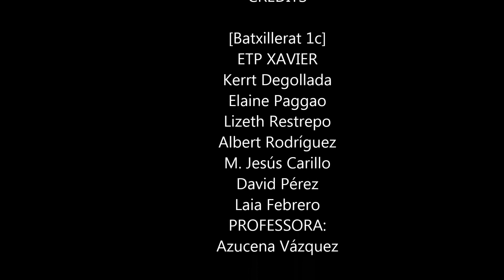La poma i el canvi climàtic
El clipmetraje trata sobre la posiblidad de vencer al cambio climático si trabajamos unidos.